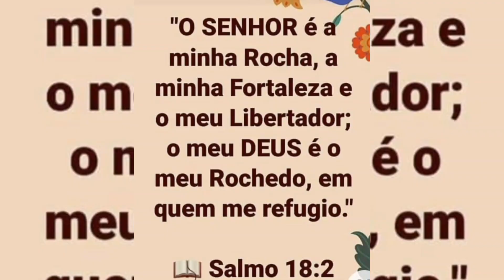ARROZ RÁPIDO E DELICIOSO!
RECEITA COMPLETA NO VÍDEO

SEMPRE UMA DICA NOVA PARA VOCÊ!

Vem conferir todos os produtos que estou vendendo.